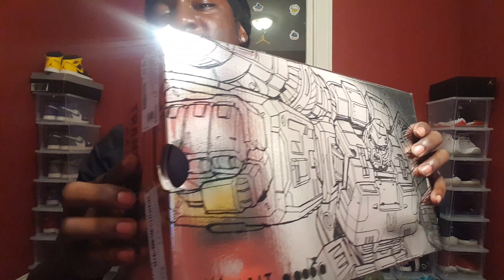DIADORA x BAIT x TRANSFOMER "MEGATRON" REVIEW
Really dope collab once again 3 down 1 more to go so sorry I didn't do a megatron intro  still hope you Enjoy Like, Share, Comment, Hit That Notification Bell, and Subscribe!!!